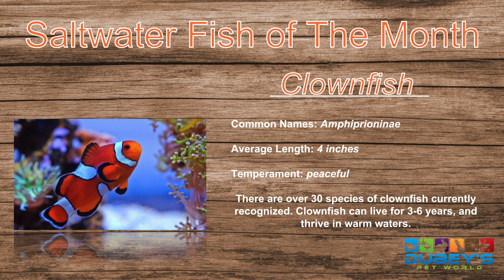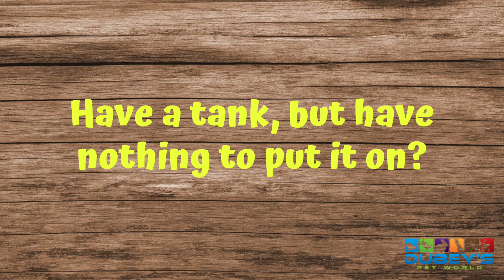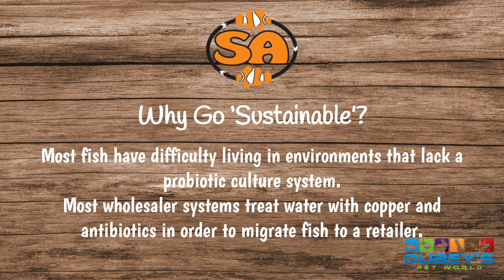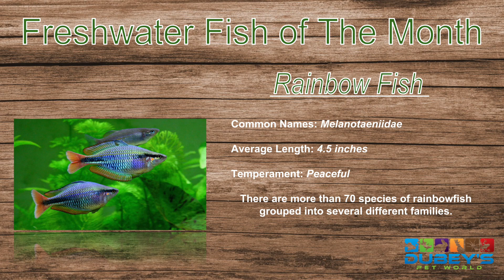Dubey's Pet World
Dubey's Pet World Slideshow